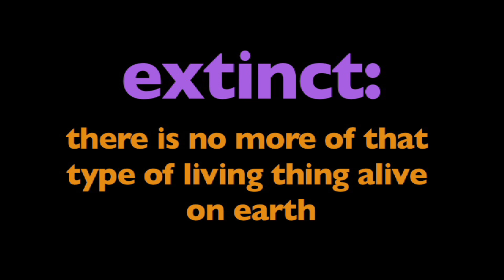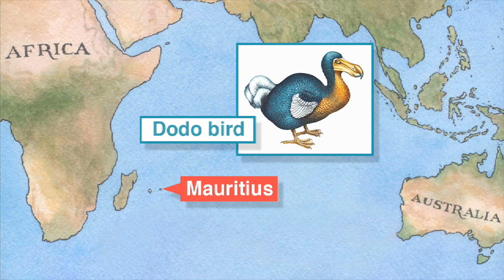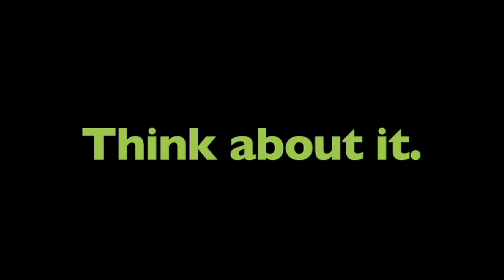All About Extinct Animals | Learn what it means to become extinct | Science Lesson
"All About Extinct Animals" is a live-action video for elementary students designed to introduce or revisit the concept of extinction in an engaging and informative manner. In this video, young learners will discover the meaning of the term 'extinct' as it relates to animals. Through real-life examples, students will witness the stories of creatures that have disappeared from our planet over time. This educational video provides a clear and relatable exploration of extinction, making it a valuable resource for elementary school educators aiming to spark curiosity and understanding about the natural world among their students.